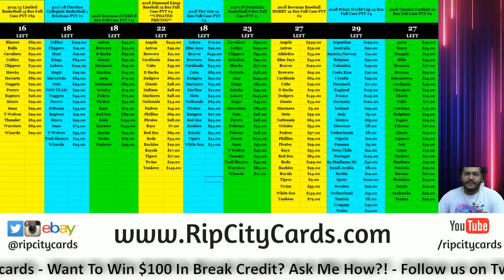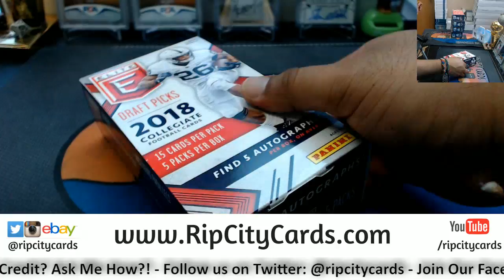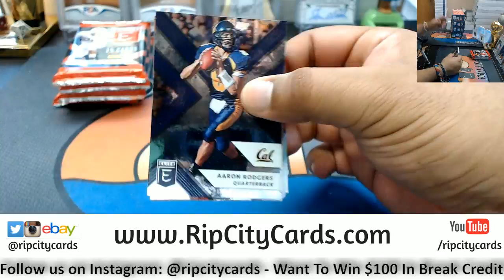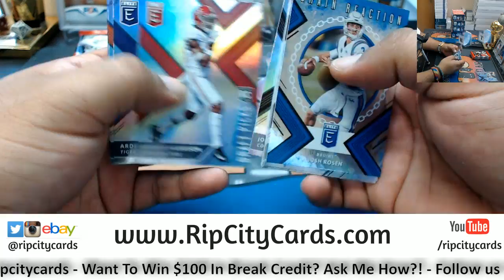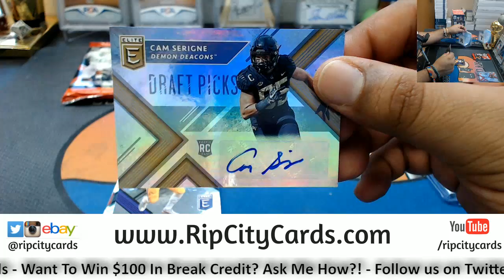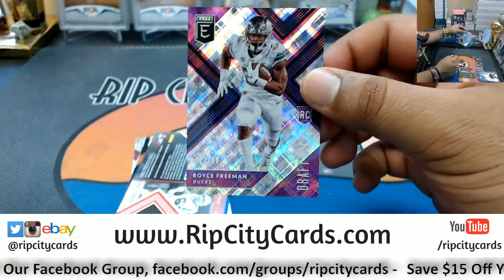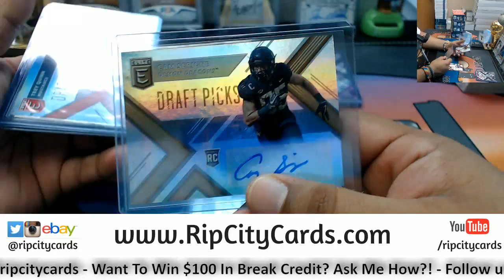2018 Elite Draft Picks Football Box JS RCC 05242018